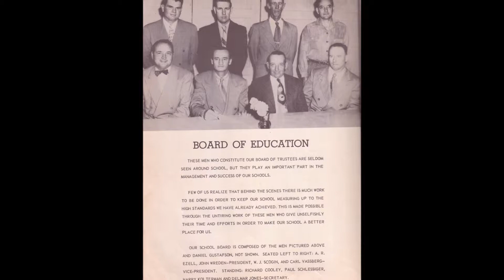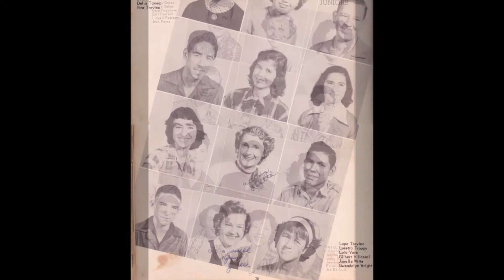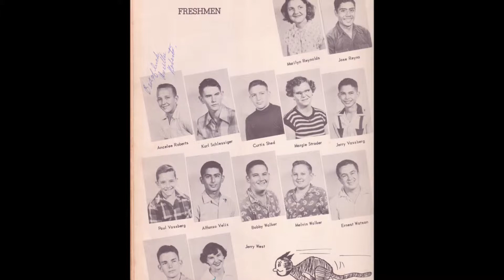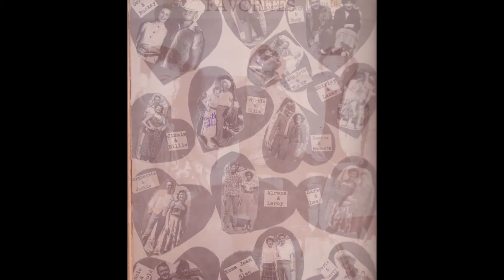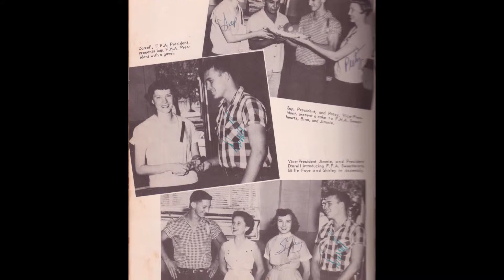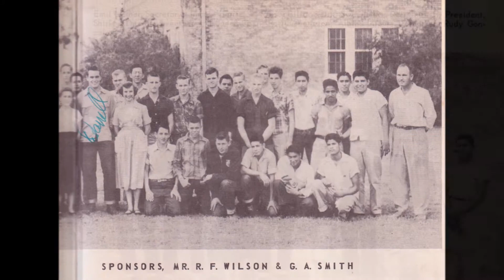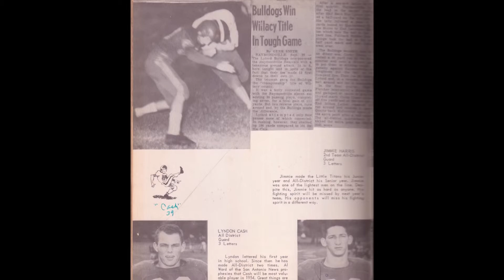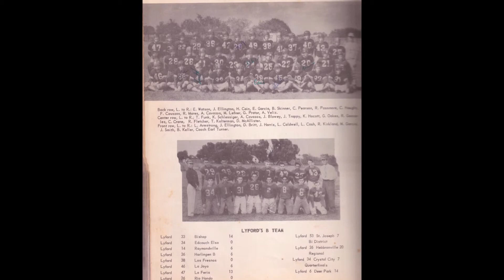Lyford High School yearbook 1954-Huisache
Lots of pictures and memories here